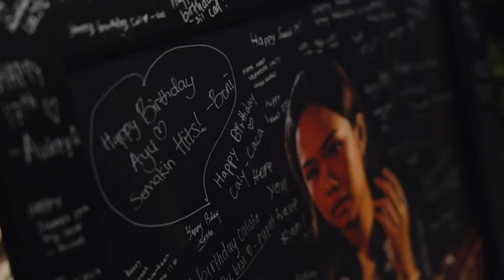Calysta's Femme Fatale Party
Who wouldn't want to celebrate their birthday with style and sophistication?

Here is a dazzling recap of how much fun and grandeur @calystayuu's Sweet 17th Birthday Party “Femme Fatale” was at The Trans Luxury Hotel, organized by @majestic_organizer and video courtesy by @ryvis.visual.